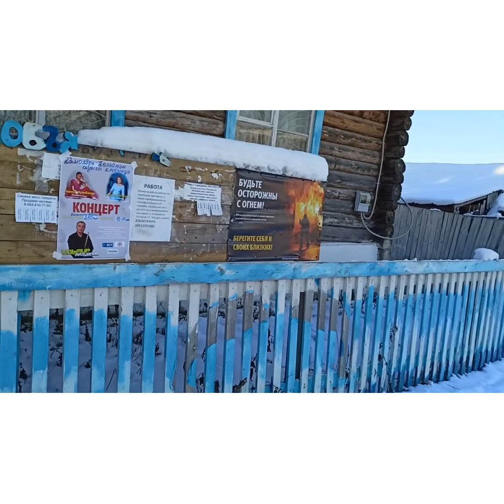Поехали сегодня с нами 🚚☀️